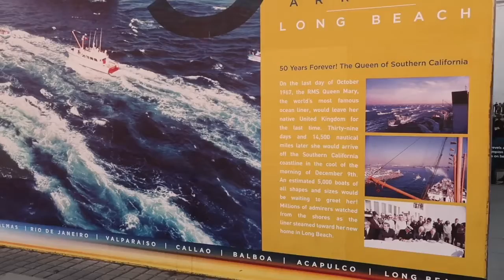QUEEN MARY LONG BEACH VLOG !!!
Part 8: Los Angeles California Trip Vlog || Staples Center || LA Live || Queen Mary Long Beach 2018